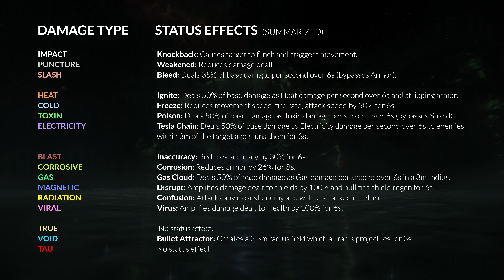What exactly is a PROC?🔥 | Warframe 2024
Just a short video explaining the word PROC that a lot of us use in Warframe, sometimes in the wrong manner(?) at least I have.

- SUPPORT THE MELON -
I'll take your coffee money and spend it on soup!

- MERCH -
- CREDITS -
Thanks to all Patrons who make these videos possible.
Show your support and get credited in the outro!

The community is now open to all!